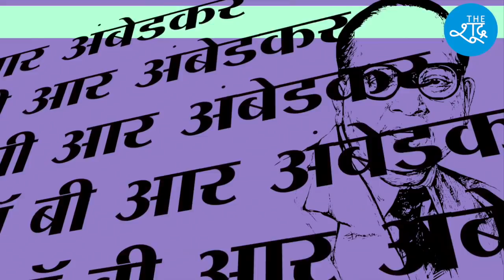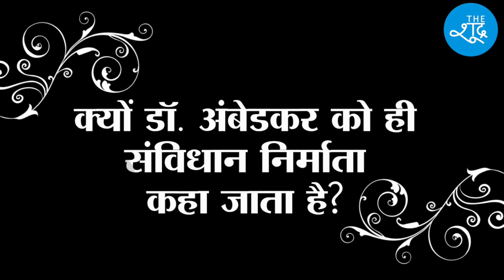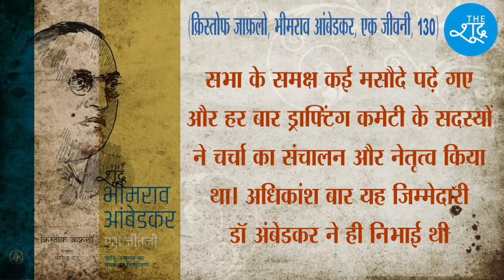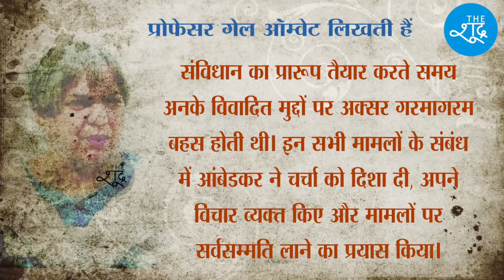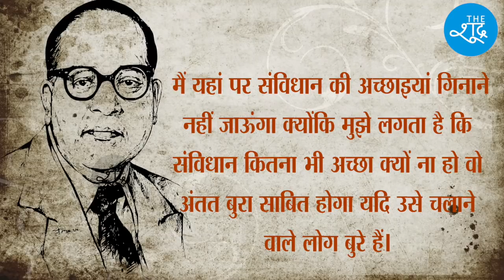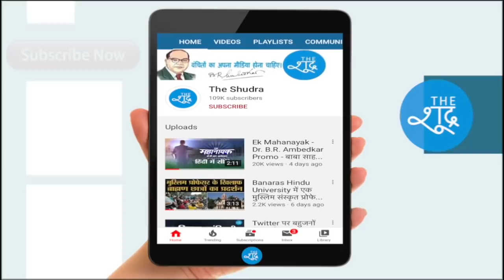Constitution Day Special : क्या भारतीय संविधान को Dr Ambedkar ने अकेले ही बनाया था ? The Shudra